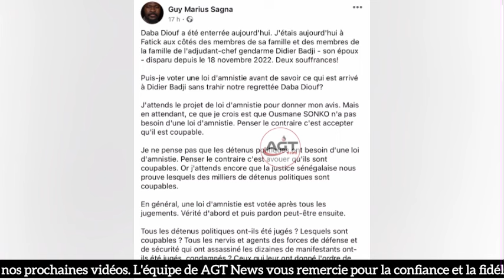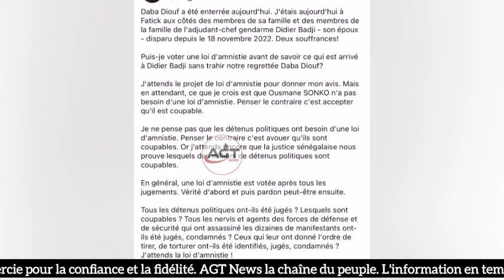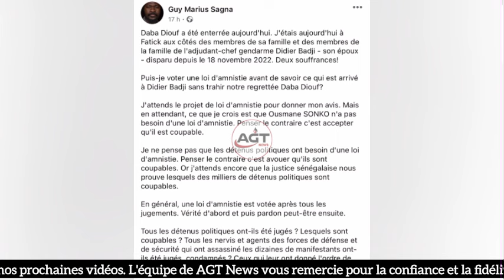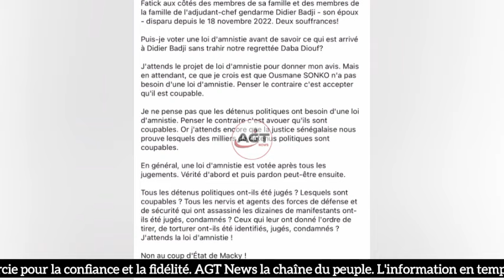Tout est chamboulé en ce moment, SONKO n’a pas besoin d’une… ! Macky risque d’être… Guy révèle que…